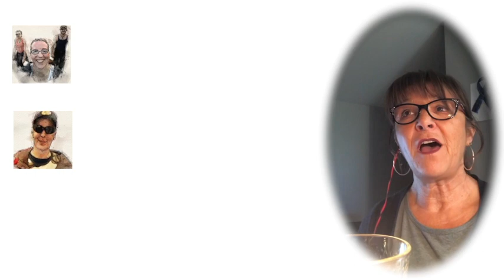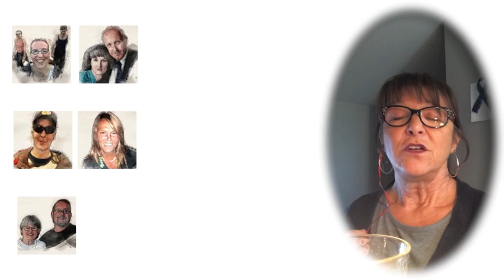Nova Scotia Forever Strong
Nova Scotia Forever Strong was written & performed by Maxine MacLennan in April 2020 to commemorate the 22 lives lost in the Portapique, Nova Scotia shootings.  The song and video were recorded virtually during the COVID-19 lock down in Prince Edward Island, Canada. Maxine (vocals), Matthew MacLean, (big pipes) and Perry Williams (arranged, engineered and recorded).  All services were provided complimentary because Maxine's vision is to have this as a fundraiser for the victim's families.  The Town of Colchester County will be releasing the single in  the near future.